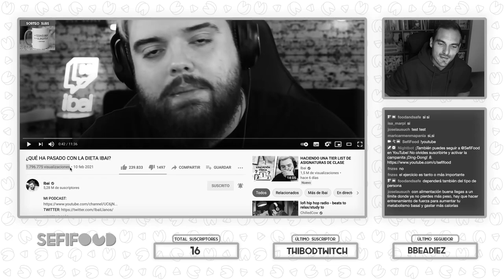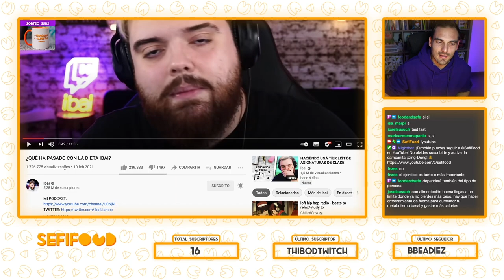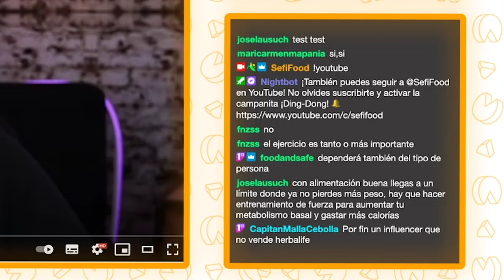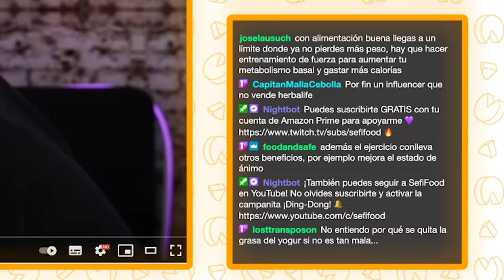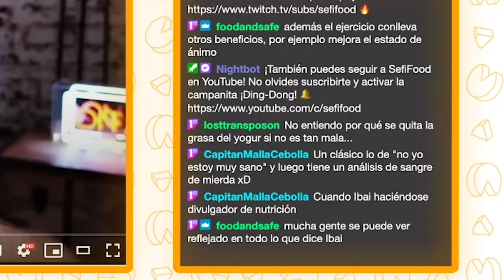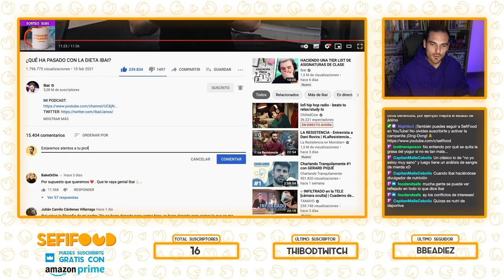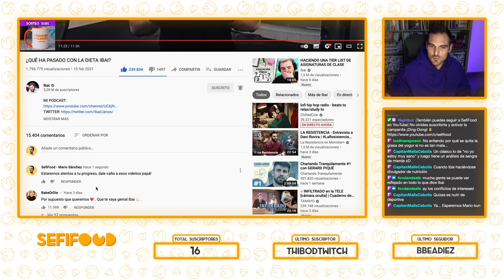LA DIETA DE IBAI: REACCIÓN de un Tecnólogo de los Alimentos | Reaccionando EN DIRECTO | SefiFood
Sepan ustedes que esta reacción fue realizada en mi canal de Twitch Hacemos directos sobre nutrición y seguridad alimentaria cada domingo a las 🕦20 :00 (hora española) 🕦